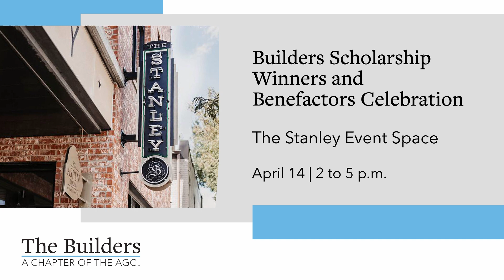The Builders e-News March 2023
Builders Chair Brandy McCombs provides a quick update on the AGC Convention, WIC Week and The Builders Scholarship event.